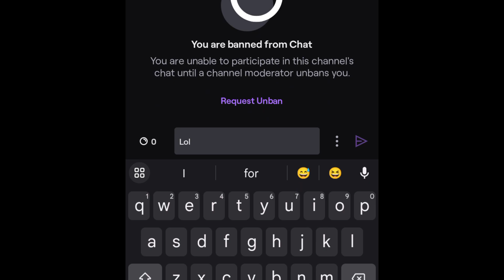Me and Peter manage to kill JeeNiNe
An enemy so powerful that he had 2 members of the Oarrn Twar Twar on the back foot but in the end they managed to take him down with (SKILL) (GRACE) (WISDOM)  and a bleed build.

Just wanted to clear things up, his chat was chatting shit not actually JeeNiNe he took the L like a champ and moved on. My friend said that he usually chatted shit when he died so I made my own assumption without knowing and raided the chat. I was kinda semi serious while still messing around but yeah both of us know we wouldn't win a 1v1 we are not delusional but the chat would shit on us if we won or lost so I take my W where I can get it even from the black market.